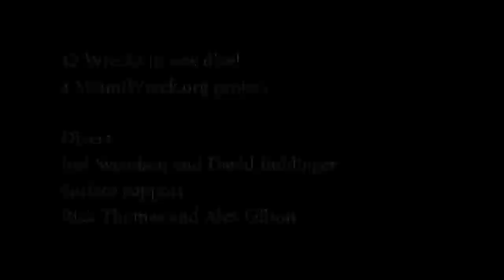Scuba Diving Expedition to the Belzona Reef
Scuba diving expedition to the Belzona Reef, 12 wrecks in one dive.

For over 25 years, The Miami Wreck Exploration Project has been regularly exploring all of the shipwrecks and artificial reefs located in Miami-Dade county, with a particular emphasis on those below 130ft.

Divers provide their own equipment, training, and gases, but dive trips are free.  All divers must pass the GUE Fundamentals class and dive within their certification limits.

If you are interested in interested in joining us, please email our project director, Joel Svendsen